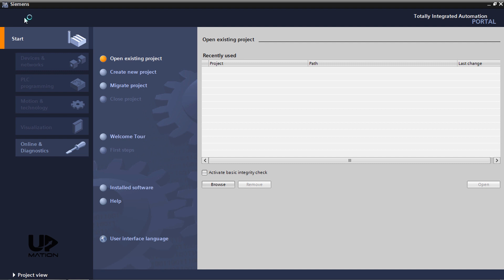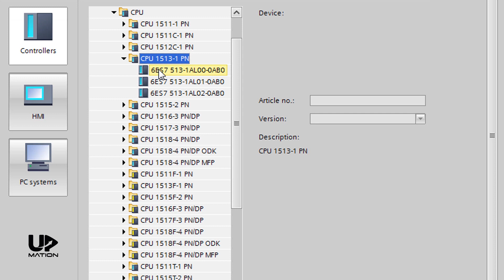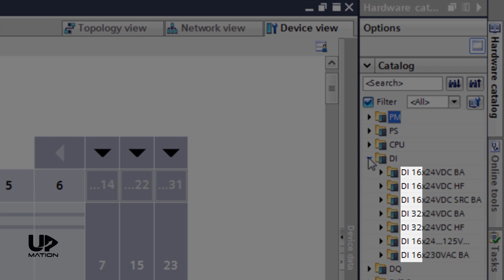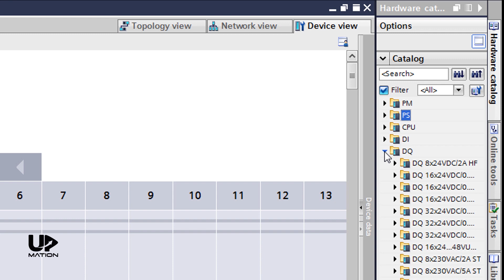Siemens PLC Training: Up & Running with Siemens PLC Programming (PLC Hardware Configuration)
In this Siemens PLC programming tutorial series, we will write some Ladder Logic PLC programs in the Siemens TIA Portal for some simple but real-world processes.

We start from the simplest PLC Programming examples and will grow to the advanced levels. You will definitely learn some useful tips and tricks in every single example that you can use in your automation projects.

In this video (Part 1), we are going to create a project in TIA Portal* for a simple industrial process and configure the required hardware for that in the Siemens TIA Portal Version 15.1.

In Part 2, we will write a PLC program in Ladder Logic (LAD) for a simple "water pumping system".

In Part 3, you'll learn how to simulate our PLC program using the PLC simulator.

In Part 4, we will continue our PLC programming journey with another simple, yet practical PLC program.

We will continue this PLC programming course with more videos and in every two or three videos (Depending on the difficulty of the PLC program), we try to complete that project.

You do not need any actual hardware to participate in this course. So having a laptop with a TIA Portal installed on that would be enough! In most of the examples, you can use Step 7 and WinCC as well.

* For those who just worked with Step 7 V5.6 or older:
Totally integrated Automation Portal or TIA is the Siemens brand new software that you can program your Siemens S7-1200 and S7-1500 series PLCs using. A project in TIA Portal contains all the PLC Hardware, Automation Network, Programming, and Monitoring system information.

SECTIONS of this video:

0:00 introduction to the Siemens PLC programming course
0:45 introduction to TIA Portal and the project
1:09 running the TIA Portal and creating a new project
1:40 adding new PLC to the TIA Portal Project
3:07 adding the DI cards and DO cards from the hardware catalog pane

▶ Watch the next parts of this free "Siemens PLC Training" course to become a confident PLC programmer (This course will be continued):

Part 1 (This Video): Up & Running with PLC Ladder Programming

Part 2: How to Write PLC Ladder Program?

Part 3: How to Simulate the PLC Program?

Part 4: Motor Start and Stop Ladder Logic PLC Program

▶ If you've missed our most recent videos, watch them here:

NO vs NC: 5 Practical and Important Points about NO and NC contacts

DCS vs PLC: 5 Important Differences between PLC and DCS

How Pneumatic Control Valve Works?